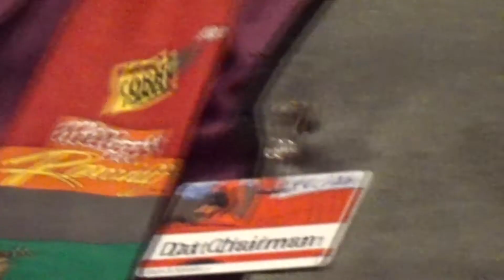IFC 2016 Charity Whose Lion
Starts at 9:05 for those that want to jump ahead :3